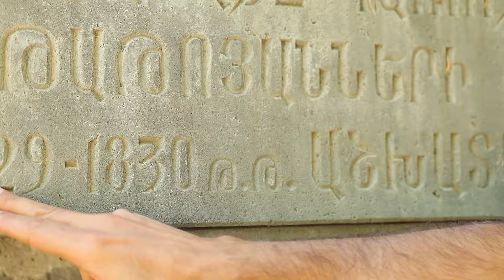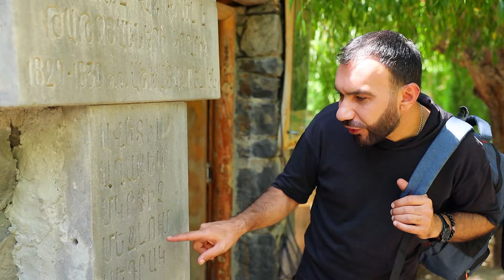Քաղքից Դուրս-Ներքին Գետաշեն//Qaxaqic Durs-Nerqin Getashen-2022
Ներքին Գետաշեն գյուղը գտնվում է Գեղարքունիքի մարզում: Այս գյուղում են գտնվում տարբեր դարաշրջաններին պատկանող խաչքրերը, որոնց կարելի է հանդիպել ամեն քայլափոխի: Այստեղ է գտնվում նաև Կոթավանքը, և գաղտն գրադարանը...